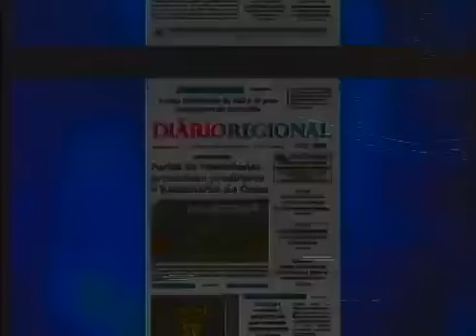Mesa de Debates - Carol Portilho - Análise Comportamental – Decifrando Pessoas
26 DE NOVEMBRO DE 2015